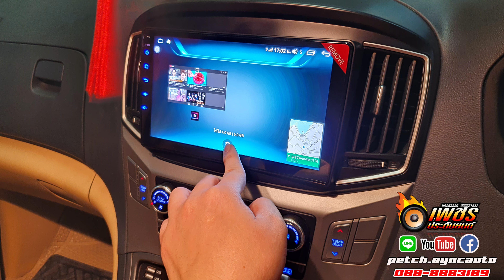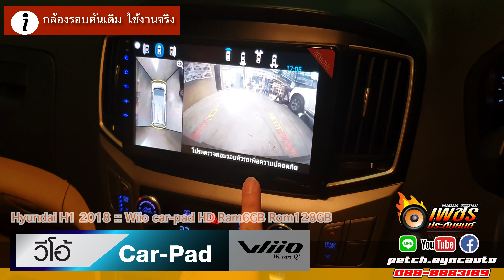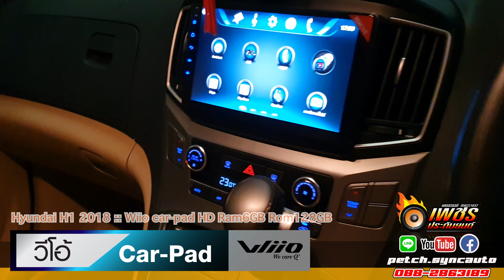NEW H1 2020 ANDROID WIIO RAM6GB กล้องรอบคันเดิม ใช้ได้ปรกติ By เพชรประดับยนต์ นครสวรรค์ฺ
จัดให้สุดสาย ANDROID RAM6GB ROM128GB 🔥🔥🔥🔥
NEW H1 2020 🚗🚗🚗🚗🚗🚗🚗🚗
✅ANDROID WIIO CAR-PAD รุ่น HD PLUS
✅2CPU 3.6GHZ RAM4GB ROM 128GB มาพร้อมจอแสดงผลแบบใหม่ QLED
✅มาพร้อมระบบ FULLNETCOM3.0 รองรับ 5G
✅จอวัสดุกระจก H9ป้องกันสูงสุด
✅เมนูใหม่ DARK THEME OFFICAL ANDROID 10 มาพร้อมGOOGLE ASSISTANT
✅ระบบตัดแสงสีฟ้า EYE COMFORT
✅DSP AMP ระบบภาคถอดรหัสเสียงคุณภาพสูง32BIT
## จอเดพานเดิมใช้ได้ปรกติ
## กล้องรอบคันเดิมใช้ได้ปรกติ

Line: petch.syncauto
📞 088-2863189